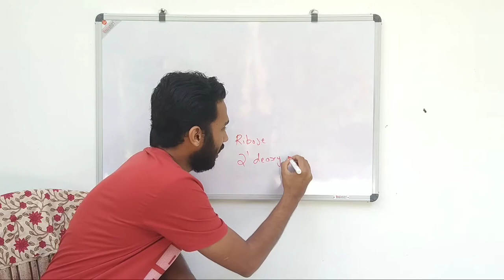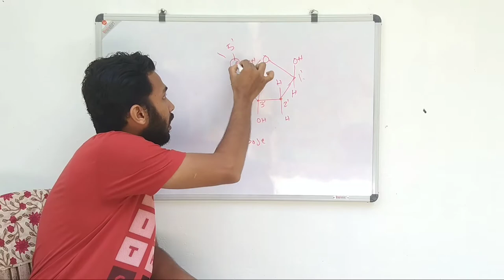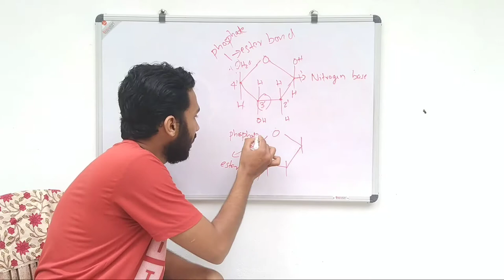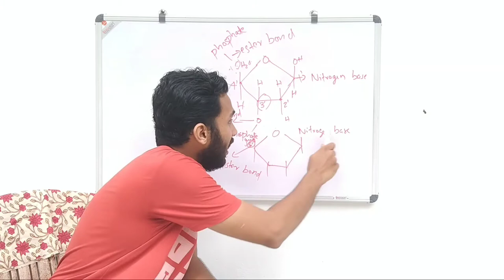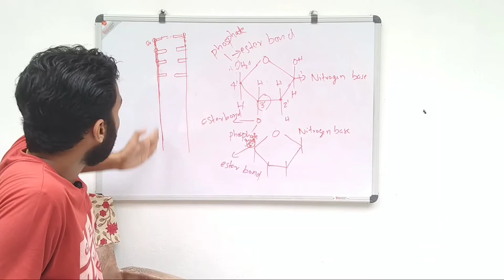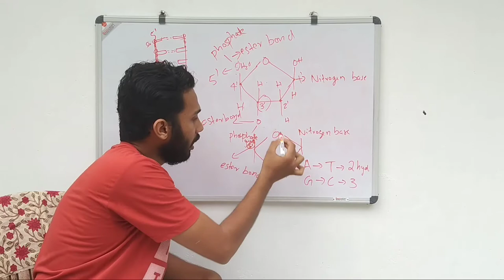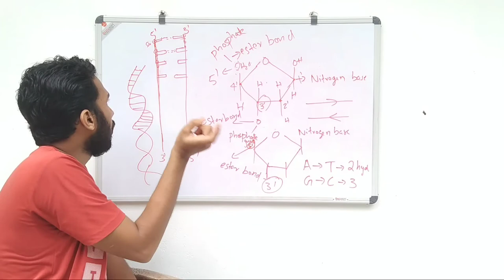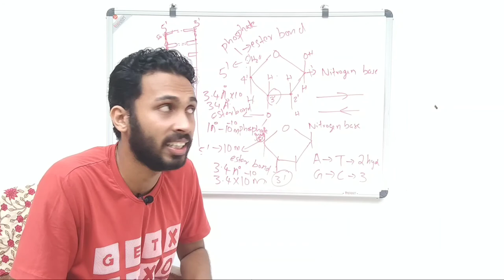structure of nucleic acid | malayalam | class 11 | biomolecules | ester bond | knowledge vlogger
structure of nucleic acid
Structure of ribose and deoxyribose
difference between ester bond and phosphodiester bond